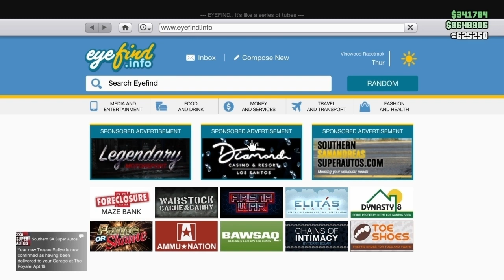Catwoman buys a Apartment!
Catwoman buys a Apartment! The High Rise Apartments are on Special and Catwoman buys a Apartment to plan Heists from!